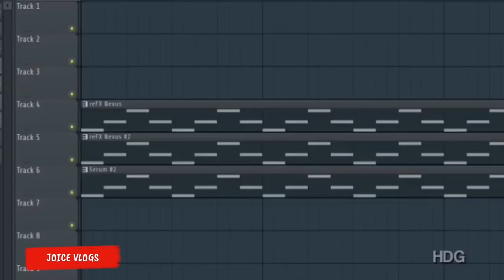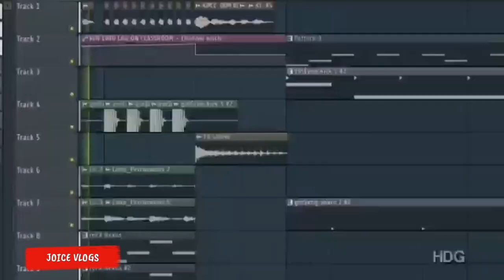Sa classroom my batas 😂 remix | goodvibes | laughtrip